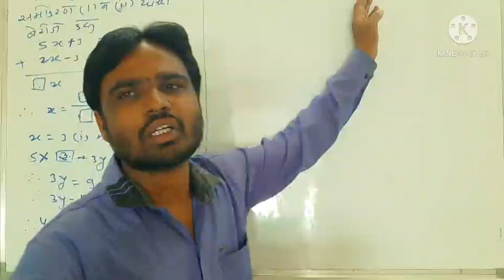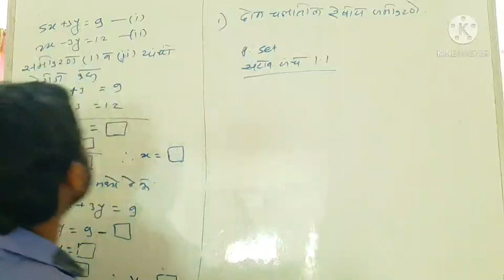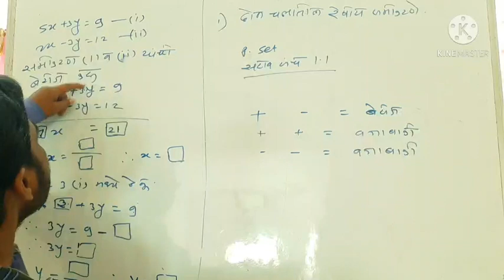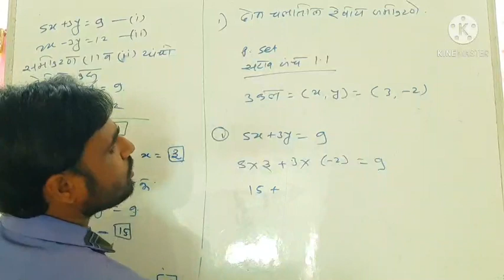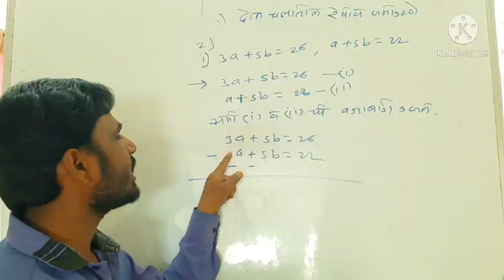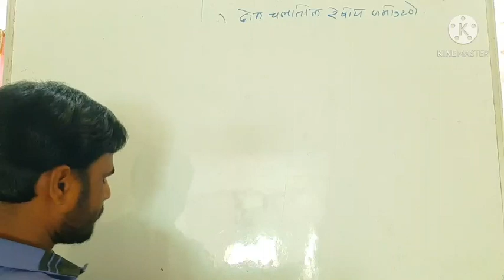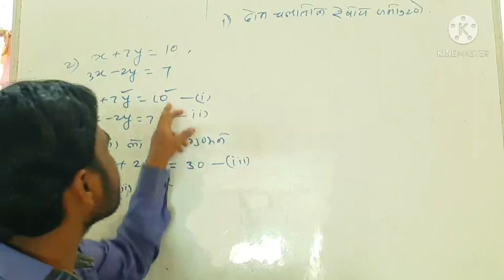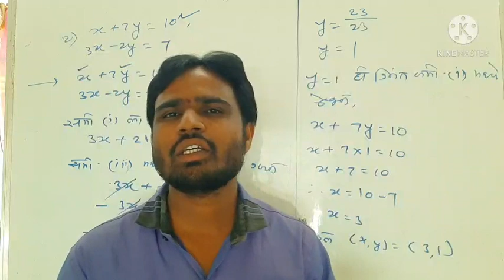Linear Equations In Two Variable (part 2) pratice set 1.1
In this vidio given information
about the practice set 1.1

Bhalke Science Academy